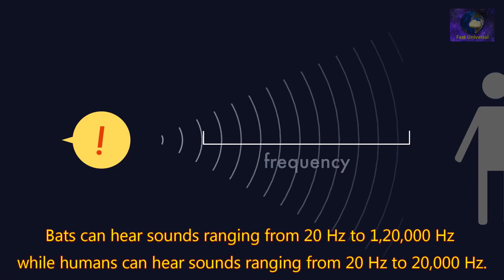चमगादड़ो की रहस्यमयी दुनिया के बारें में 10 आश्चर्यजनक तथ्य। Amazing facts about bats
चमगादड़ो के बारें में 10 रोचक तथ्य जो शायद ही आपने पहले कभी सुना हो। Amazing facts about bats in hindi